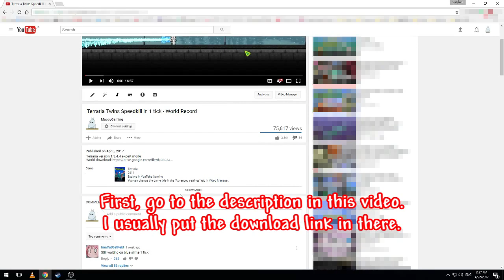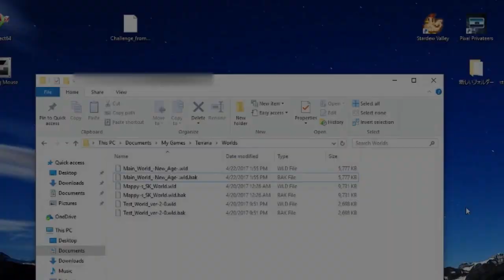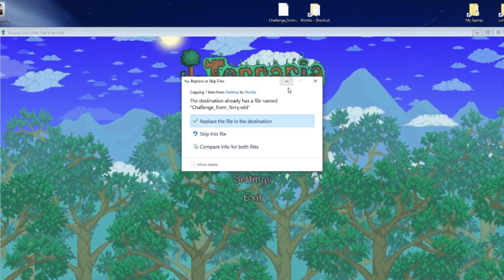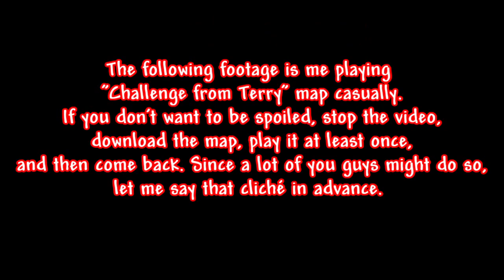Terraria - Challenge from Terry (Custom Parkour Map)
Version: 1.3.5.2
Difficulty: expert mode

Huge thanks to Terry for allowing me to introduce this awesome custom obstacle course map.

The best record so far is 59 seconds, made by cf and me. If you want to check my 59 seconds run, let me know. I'll send you a link to the video.